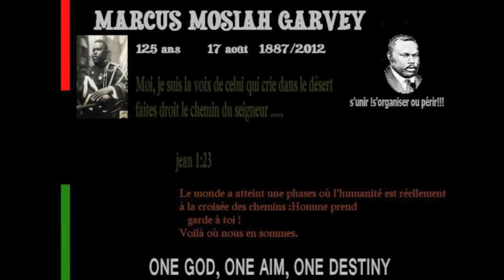Sista Mussili "Jah Kingdom Come"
Big up à Mrick Gimidisound Studio.